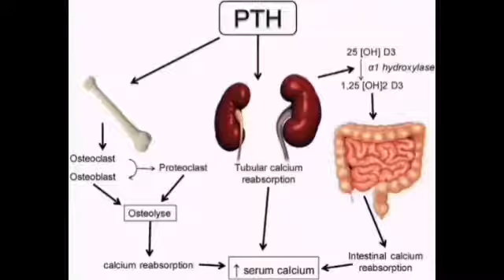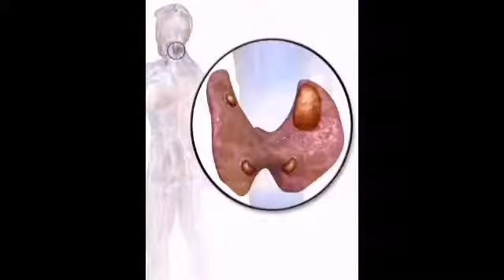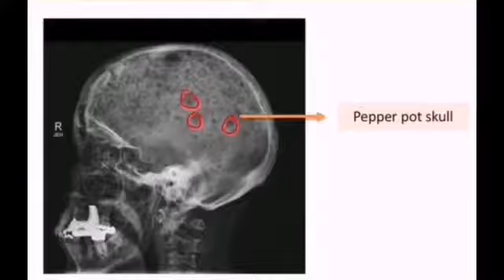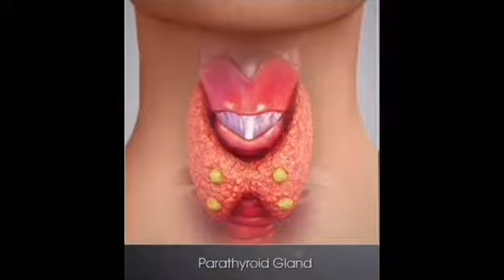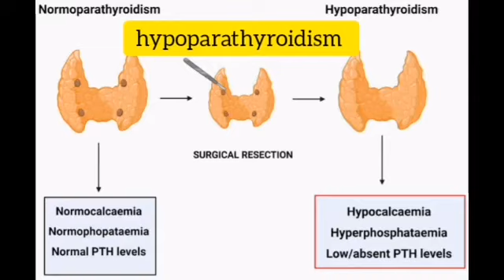Disorder of parathyroid gland